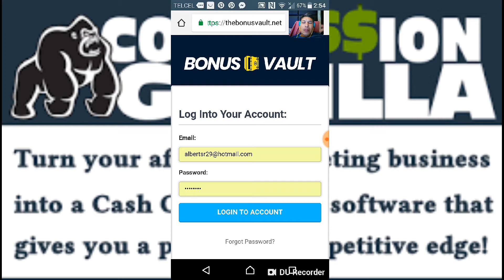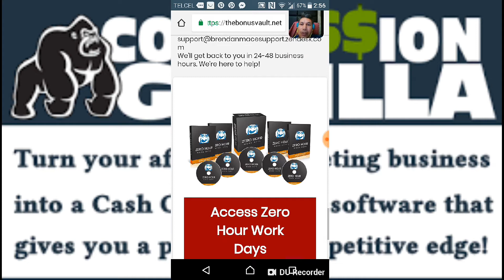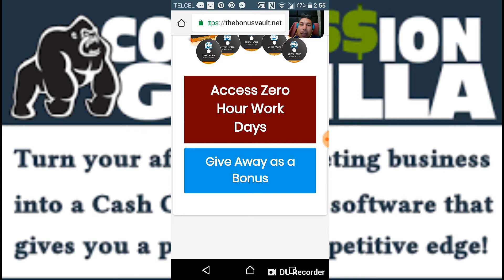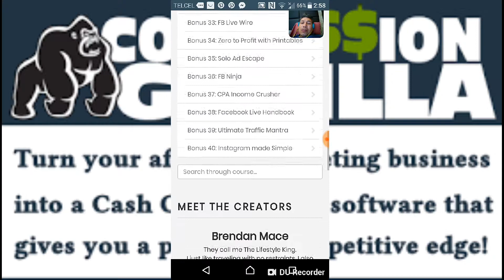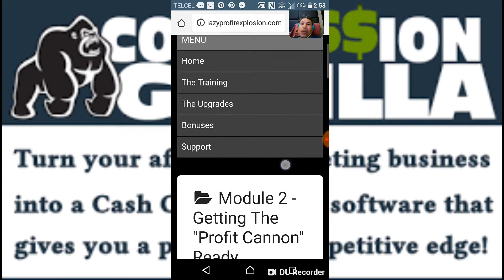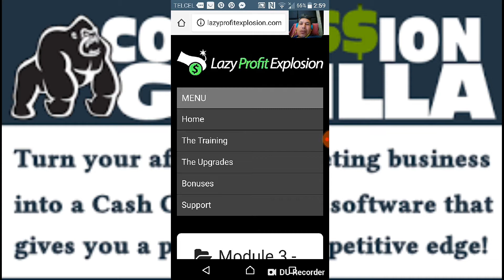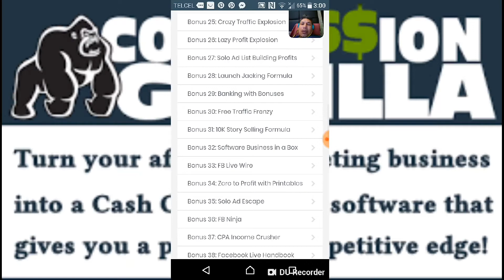Commision gorilla v2 for your Bonus vault using covert commisions and affiliate marketing promos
COMMISSION GORILLAv2- Ultimate Affiliate Promotion, Review and Bonus Page Builder - Try it out for a full 14 Days for Just $1! Commission Gorilla Helps Your Referrals Make 5X More Sales With Less Effort Just By Adding The Power of Bonuses Their Promotions...

Dont have a shopify store here 14 days free trial lets see how you can perform with 2 weeks you wont loose anything the tools with associated links area

Here check Productlistgenie fir wining products videos ready to download and strategies for advertising with high ticket items ecomexplosion -google adwords

My blog post I write for my brand new store still building

VIP Affiliate Advantage Discover How You Can Become A Super Affiliate & Make More Money Than You Ever Thought Possible!

The 10X Rule is the Holy Grail for those who desire success
The 10X Planner is part schedule - part journal, this ain't your daddy's planner.

Puedes ganar 12 dolar yo los gane para q lo uses en tu tienda cashflow baby o te compres el para productos ganadores

"START EARNING QUICK, EASY AND AUTOMATED COMMISSIONS WITHOUT HAVING TO SELL ANYTHING YOURSELF…”

Pirate CPA PROGRAM SIMPLE Online Money Making Formula using CPA Marketing & a FRESH Traffic Source - make up to $332,25 Per Day!

help for my shopify niche store

Niche Scraper Reveal winning products with our powerful niche research bot

 Details

SIMPLE Online Money Making Formula using CPA Marketing & a FRESH Traffic Source - make up to $332,25 Per Day!
to Entry $498 CPA Working towards ?

Click to hyperlink Above to Entry

How To Make Funds With CPA - From ZERO To $150 Per Day with CPA Deals

I understand you would feel here's useless, but let’s simply do it for those who don’t understand what it's but.

CPA advertising is should you make americans take some motion (e g. submit an e-mail, or register an account and so on.), and you receives a commission for that.

It’s pretty a good deal the easiest method to make some brief money on-line with little to no funds to make investments.

You don’t ought to be a guru to do it, neither do you ought to run a web site, although if you have already got a web site, you will do greater when it involves CPA networks’ approval.

Anyway, you will get permitted both method, cause you are studying my post so that it will let you know how.

You ought to practice to Peerfly first, as they're cool, approve americans pretty handy and have offers nearly as good because the properly networks (update: they have develop into one of the most properly networks throughout the years).

And sure, this is a referral hyperlink up there… you should be referred by way of me so that you can get permitted simpler. I’ve hardly ever had americans not permitted after I refer them, if you utilize that hyperlink, you should be pretty a good deal respectable to move.

You simply want some more tips on the way to fill your approval utility and right here you go:

1 Be extraordinarily sincere with them, yet discover tips to misinform them LOL.

Now you are doubtless like:

Vladi, What the f..k are you speakme about?

Since you are doubtless new to this, they will not such as you for it, which is why you've to colour up things somewhat.

Although all CPA approval body of workers were around continuously and understand when a person lies, they always permit you to do it in the event that they such as you. And for them to such as you, you have to exhibit them you actually need to make it happen and may legitimately promote their deals